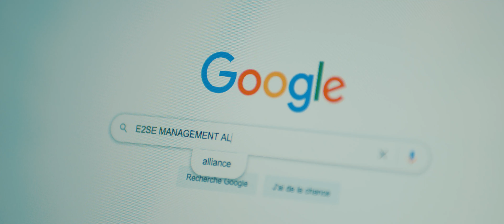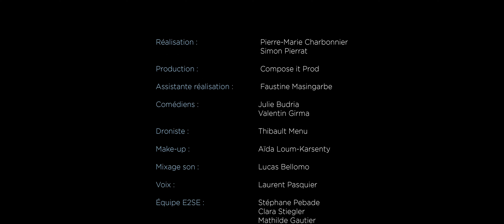E2SE Business School - Choisissez le métier qui vous ressemble !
Et si vous choisissiez un métier qui vous ressemble ? 🙌 Prenez rendez-vous avec l'avenir !
E2SE Business School c'est :
𝟯 𝗰𝗮𝗺𝗽𝘂𝘀📍
𝟵5% 𝗱𝗲 𝗿𝗲́𝘂𝘀𝘀𝗶𝘁𝗲 📈
+ 𝟮55𝟬 𝗲́𝘁𝘂𝗱𝗶𝗮𝗻𝘁𝘀 𝗮̀ 𝗖𝗮𝗲𝗻 🎓
𝟱𝟬 𝗳𝗼𝗿𝗺𝗮𝘁𝗶𝗼𝗻𝘀 𝗿𝗲𝗰𝗼𝗻𝗻𝘂𝗲𝘀 𝗽𝗮𝗿 𝗹'𝗘́𝘁𝗮𝘁 💡
𝟭𝟴 𝗳𝗶𝗹𝗶𝗲̀𝗿𝗲𝘀 𝘀𝗽𝗲́𝗰𝗶𝗮𝗹𝗶𝘀𝗲́𝗲𝘀 🚀
𝗕𝗔𝗖+𝟮 • 𝗕𝗧𝗦 | 𝗕𝗔𝗖+𝟯 • 𝗕𝗔𝗖𝗛𝗘𝗟𝗢𝗥𝗦 | 𝗕𝗔𝗖+𝟱 • 𝗠𝗔𝗦𝗧𝗘̀𝗥𝗘𝗦 📚
𝗔𝗹𝘁𝗲𝗿𝗻𝗮𝗻𝗰𝗲, 𝗔𝗽𝗽𝗿𝗲𝗻𝘁𝗶𝘀𝘀𝗮𝗴𝗲, 𝗦𝘁𝗮𝘁𝘂𝘁 𝗘́𝘁𝘂𝗱𝗶𝗮𝗻𝘁 💼

Vous souhaitez intégrer notre Business School pour la rentrée 2021 ?